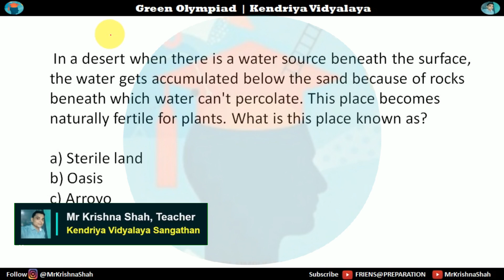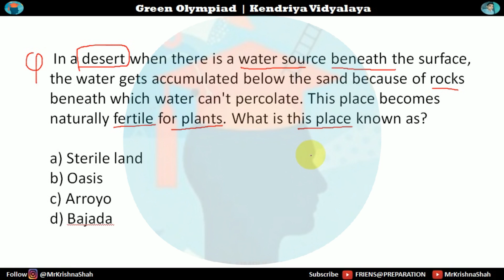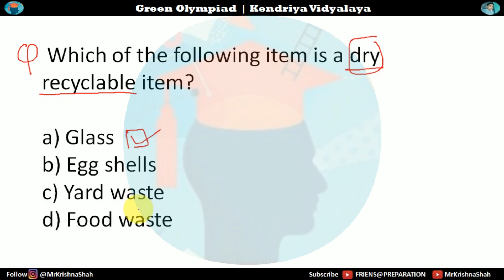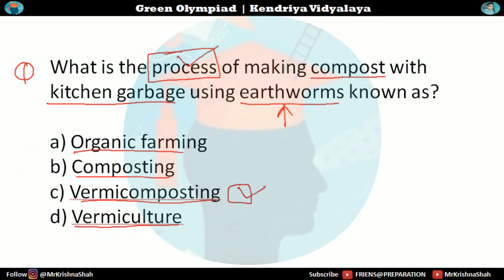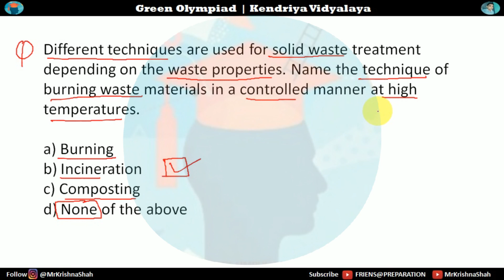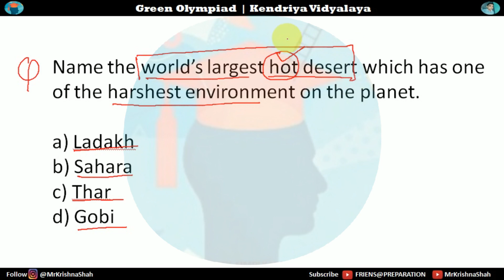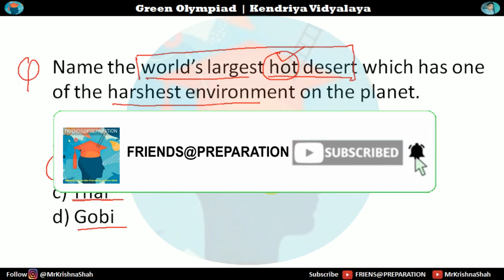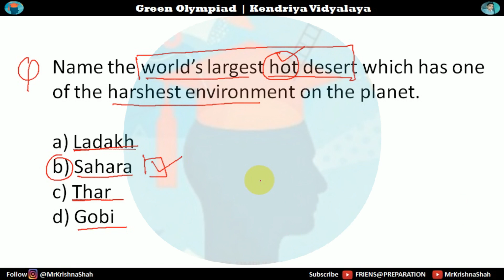Green Olympiad Question Paper 29 - Green Olympiad 2023 ☘️🥇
Search

Key Features:
green olympiad, green olympiad 2023, green olympiad questions, green olympiad question,
friendspreparation,mrkrishnashah,KrishnaShah,